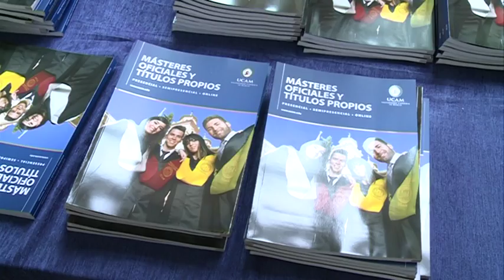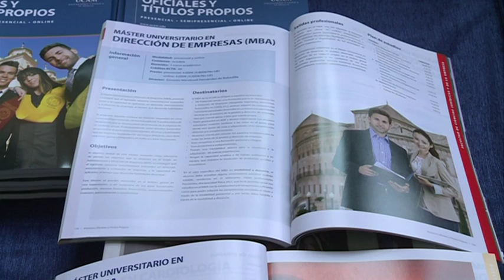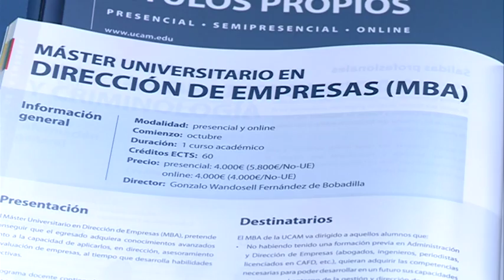09/05/2016 Ya está abierto el plazo de inscripción para todas las titulaciones que oferta la UCAM